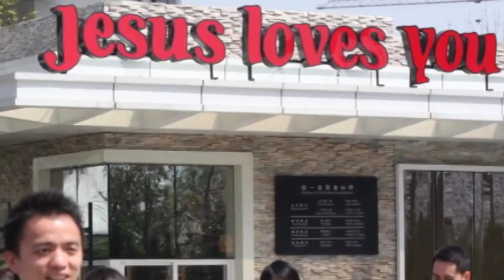橋樑事工: 將希望散播在旱地中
2003年 8月，在北京一個差傳大會上，一對來自遼寧和河北省的年青弟兄姊妹Norman與Linda ，分別為22、23歲，教會領袖為著他們將來「方便宣教」給他們配婚。這對青年順服教會權柄的安排，當天中午就舉行簡單的婚禮，晚上隨及到南方接受回宣的訓練，他們的蜜月就在火車上渡過。這對夫婦都是來自農民家庭，學歷只有初中程度，以人的「標準」來看，絕對「沒有資格」當跨文化宣教士，但神卻這樣揀選了他們！